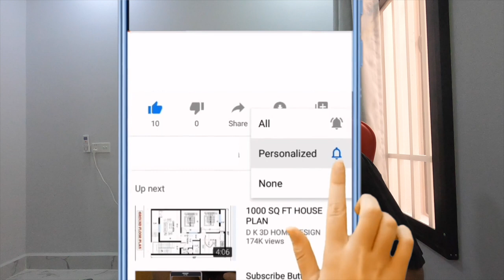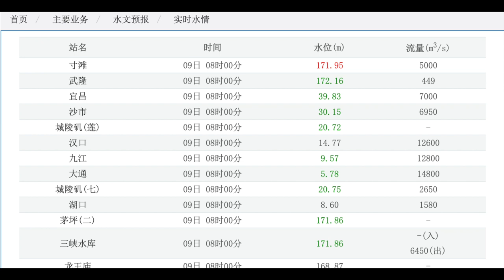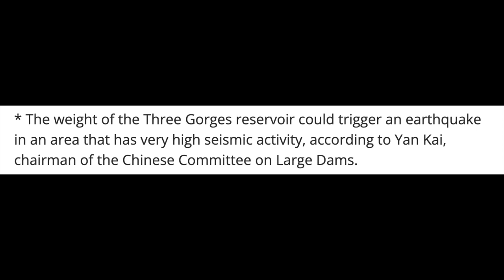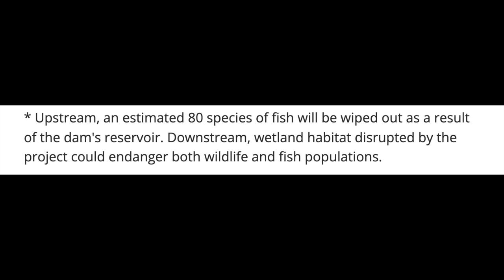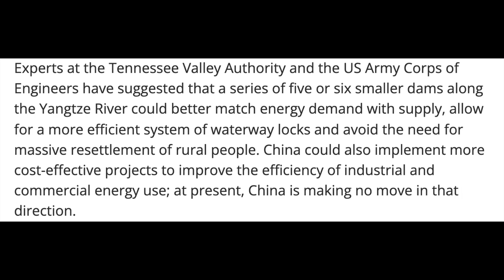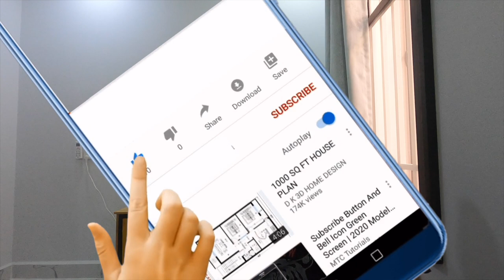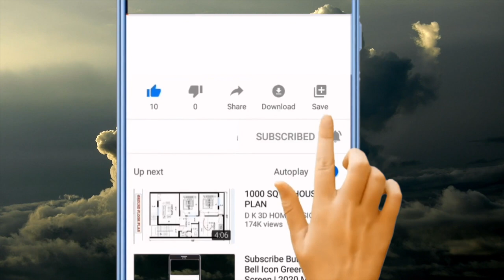CHINA’S 3 GORGES DAM HIGH SEISMIC ACTIVITY AREA VS WEIGHT OF DAM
The impoundment of the 660-km long reservoir behind the huge Three Gorges Dam, the world's largest hydropower station, increased regional seismicity and reactivated severe geohazards. Before the reservoir filling was initiated in 2003, the region had approximately two earthquakes per year with magnitudes between 3.0 and 4.9; after the full impoundment in 2008, approximately 14 earthquakes per year occurred with magnitudes between 3.0 and 5.4. In addition, hundreds of landslides were reactivated and are now in a state of intermittent creep. Many landslides exhibit step-like annual pattern of displacement in response to quasi-regular variations in seasonal rainfall and reservoir level. Additional problems include rock avalanches, impulse waves and debris flows. The seriousness of these events motivated numerous studies that resulted in 1) Better insight into the behavior and evolution mechanism of geohazards in the Three Gorges Reservoir Area (TGRA); 2) Implementation of monitoring and early-warning systems of geohazards; and 3) Design and construction of preventive countermeasures including lattice anchors, stabilizing piles, rock bolts, drainage canals and tunnels, and huge revetments. This paper reviews the hydro-geologic setting of TGRA geohazards, examines their occurrence and evolution in the past few decades, offers insight learned from extensive research on TGRA geohazards, and suggests topics for future research to address the remaining challenges.